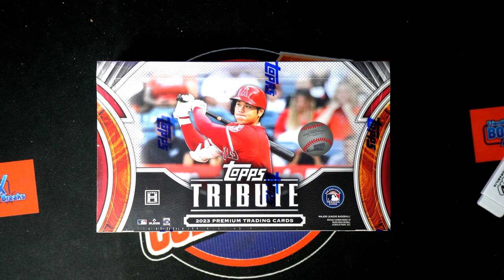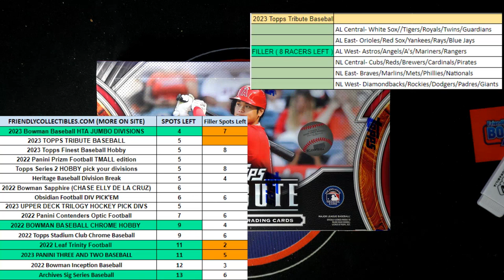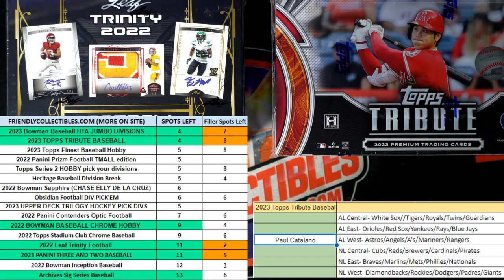2023 Topps Tribute Baseball Race 23TRIBUTE201